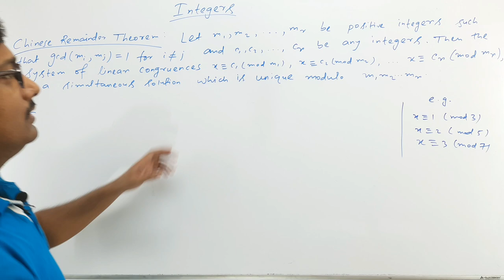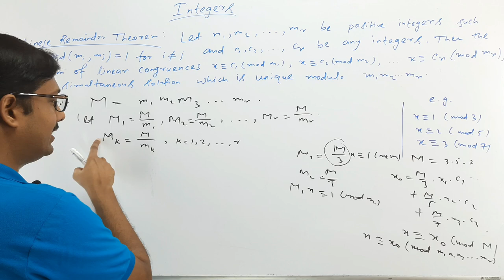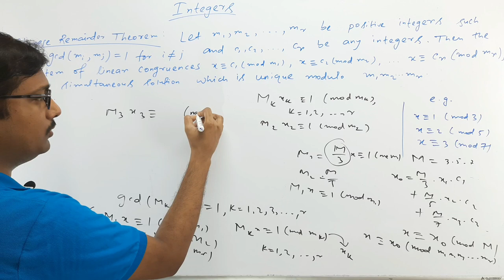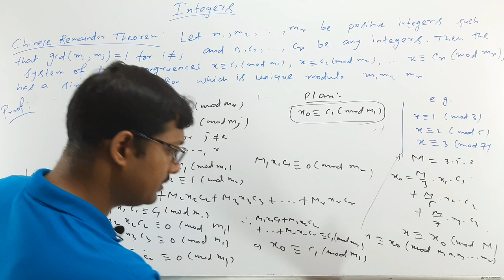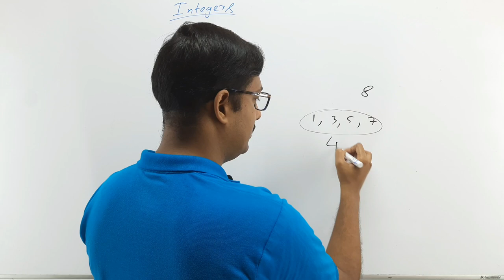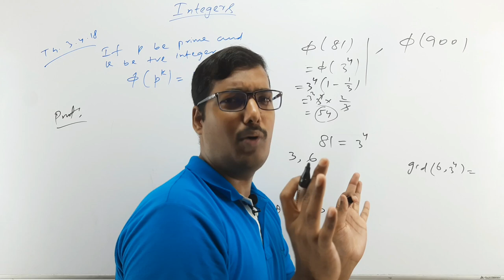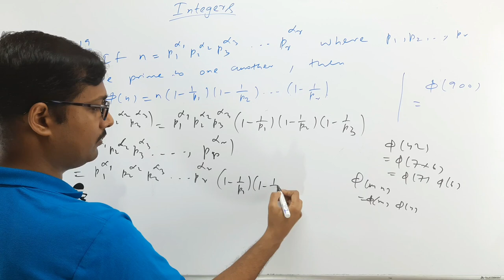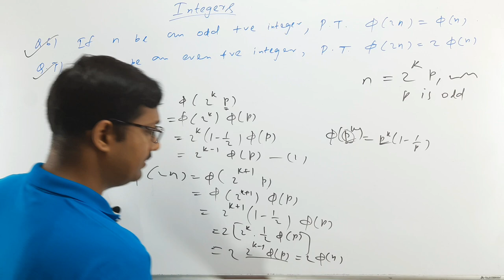#9. Integers in Bengali || Full Proof of Chinese Remainder Theorem || Euler's phi Function